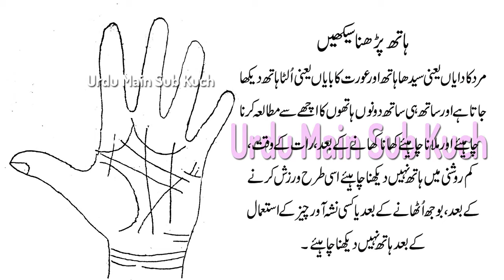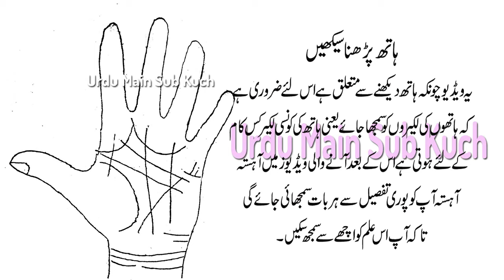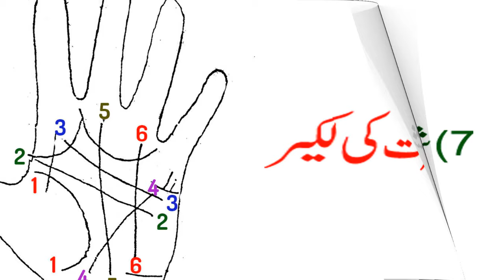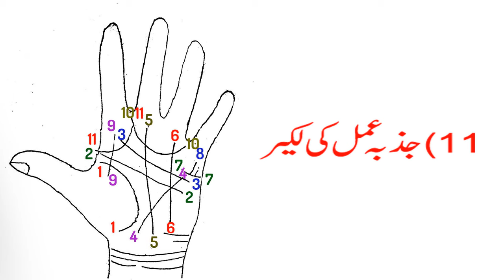Palm reading | Palmistry Basics Learn in Urdu & Hindi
Hath Parhna Seekhain